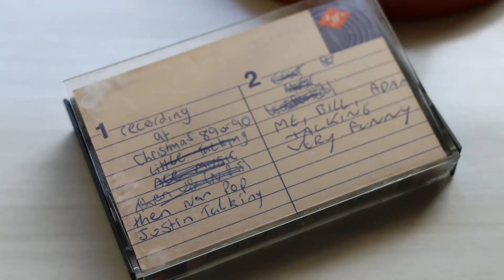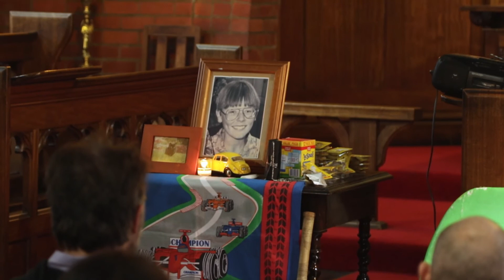Get Up Mum service [full] feat. Tripod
A mock church service held in honour of Justin Heazlewood (aged 12). Book launch for Get Up Mum at Melbourne Writers Festival, Sep 2018. Featuring special guests Tripod. Filmed at Mission to Seafarers Chapel, Docklands.

Alter boy: David McLaughlin. Organist: Hanna Silver.
Filmed by Tom Mackie.

"Strong and fragile and real." Anna Krien.
‘Unfortunately, this beautifully written, evocative memoir will only appeal to anyone who has had a childhood.’ Judith Lucy.